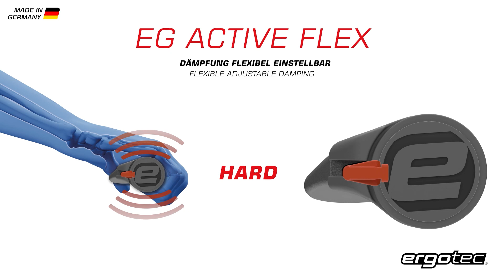ergotec EG ACTIVE FLEX Griff/Grip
Der neue ergotec EG-ACTIVE-FLEX Griff hat eine große ergonomisch geformte Handauflage welche durch die bisweilen einzigartige ergotec Flex- Anpassung die Möglichkeit bietet, durch tauschen des Dämpfungskeils (FLEX STICKS) den Härtegrad der Handauflage anzupassen. Zudem wird durch die große Handauflage der Druck gleichmäßiger verteilt und erzeugt dadurch eine besonders komfortable und schonende Haltung. Der EG-ACTIVE-FLEX ist somit der ideale Griff für komfortorientierte City-, Trekking- und Tourenbiker.